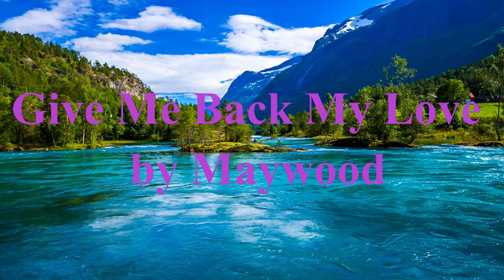Give Me Back My Love - Maywood - instrumental cover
Maywood was a Dutch pop duo consisting of two sisters. Give Me Back My Love was released in 1980 and was a number one hit in the Netherlands.
This time I am playing a Roland Aerophone.